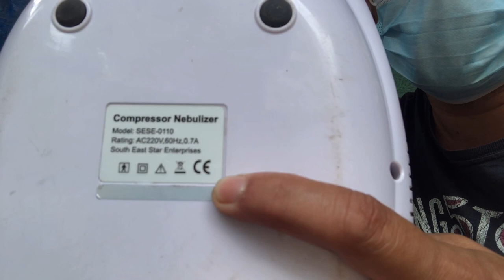Nebulizer not working | how to troubleshoot and repair